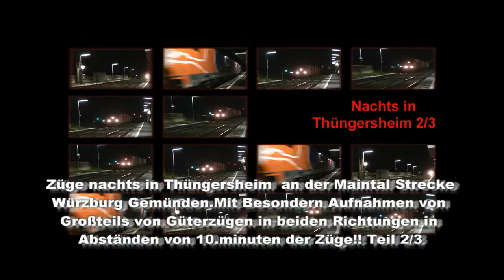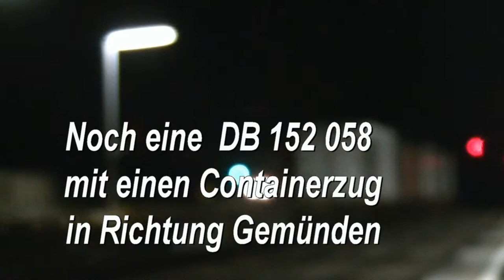Züge nachts in Thüngersheim an der Maintal Strecke Würzburg Gemünden Teil 2/3.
Endstanden sind diese Aufnahmen in Thüngersheim  an der Maintal Strecke Würzburg Gemünden  anlässlich  meines  4.Tägigen Herbsturlaub in Hessen und Bayern .Die Abendaufnahen
Einstanden  am 18.oktober 2012 Von 19.55 bis 21.55 .Es fuhren die Güterzüge in 10.Minuten Abstand durch. Personenzüge fahren sehr wenig durch. Höchsten Nahverkehrszüge